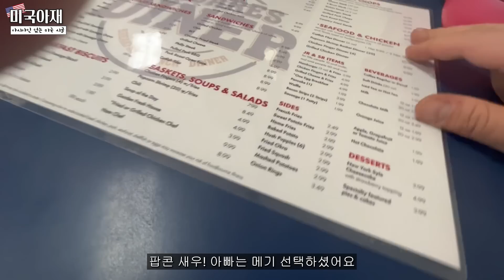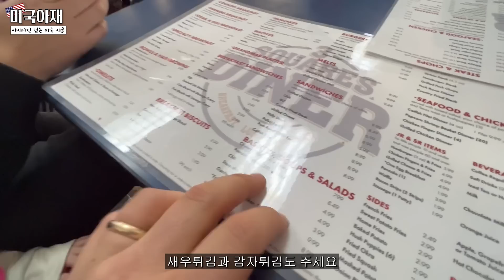한국인이 미국 시골에 가면 충격적인 맛! Georgia로 가자!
연말휴가 때 우리 가족은 제 외할아버지와 할머니 댁에 갔습니다. 그런데 이 미국 시골 마을에서 동양인 거의 없으며 중국식당 운영하는 중국인 딱 2명만 봤습니다. 한국에서 오신 장인어른과 같이 갔는데 이 시골에서 식당은 어떨까요? 가봅시다!